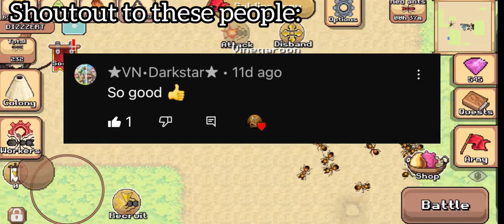3 Things ONLY OG PLAYERS remember in pocket ants!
In his video I show￼ three things that only OG pocket ants players remember￼!

Game: pocket ants

And that’s it! Bye ( thanks for reading my description￼ unlike￼ 99.99% of people 🎉🏆